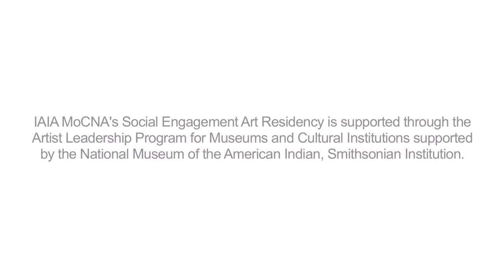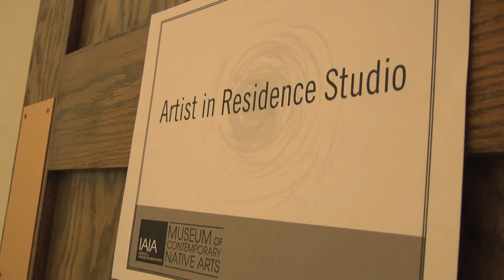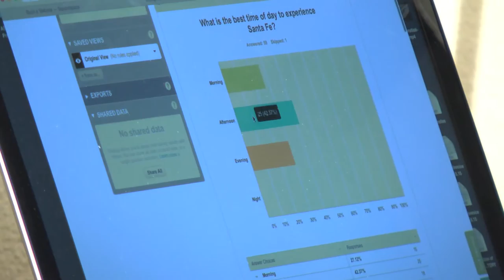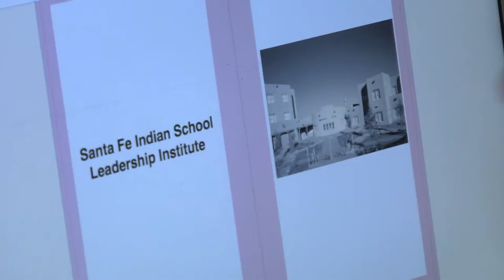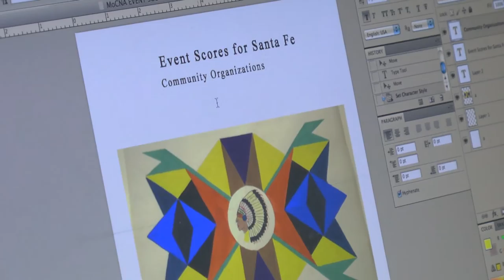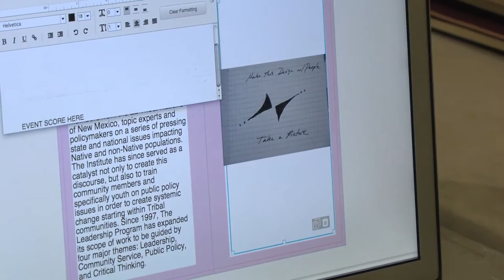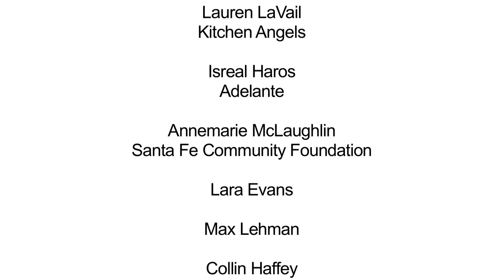IAIA MoCNA Social Engagement Art Residency: Steven Yazzie and Nathan Young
Through the Artist Leadership Program of the National Museum of the American Indian, the IAIA Museum of Contemporary Native Arts (MoCNA) in Santa Fe invited four Native artists to access the MoCNA collection and create socially engaged art. In this video, multidisciplinary artist Steven Yazzie (Navajo/Laguna Pueblo/Anglo) and composer Nathan Young (Pawnee/Kiowa/Delaware) describe how they approached their collaborations with the community and the ideas behind their projects.

A companion video on the IAIA MoCNA Social Engagement Art Residency focuses on the work of musician and artist Laura Ortman (White Mountain Apache) and artist, teacher, and farmer Eliza Naranjo Morse (Santa Clara Pueblo)